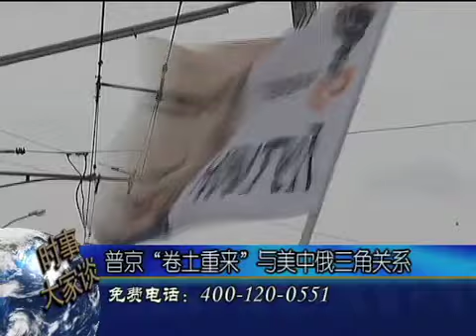普京再任总统:如何影响美中俄三角关系？(2)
时事大家谈:
普京高票当选俄罗斯总统，反对派对普京的"卷土重来"表示强烈不满。但是周末抗议活动的规模和气势都远不如选前的几次集会，参加的人数只有选前的五分之一。普京重来对俄罗斯意味着什么？又对美中俄三角关系带来何种影响？脸书: